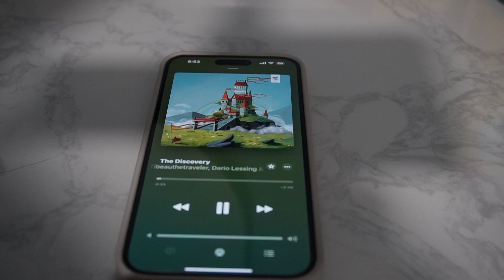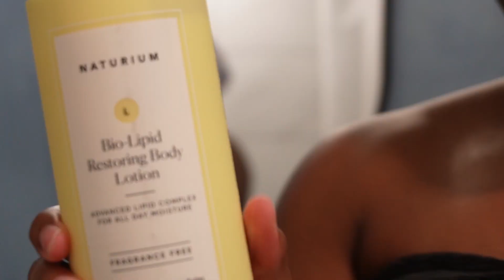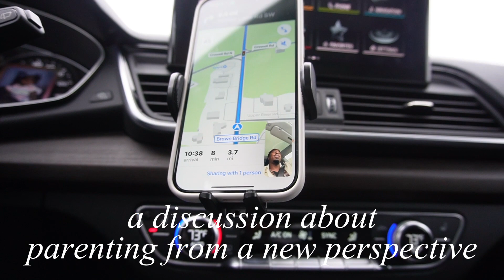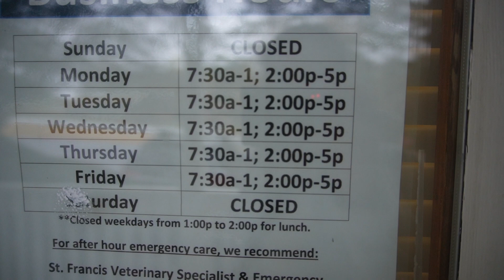gym routine, thanksgiving, deep talks, vet visit + more | WEEK IN THE LIFE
hey yall. as always, I appreciate the support from everyone who tunes in, subscribes, and comments. enjoy this vlog. I'm not too behind, lol.

Amazon Storefront

Vlogging Camera
Main Camera

Colossians 3:23